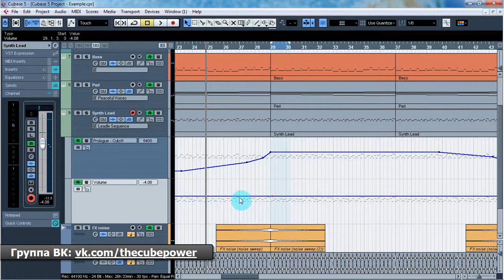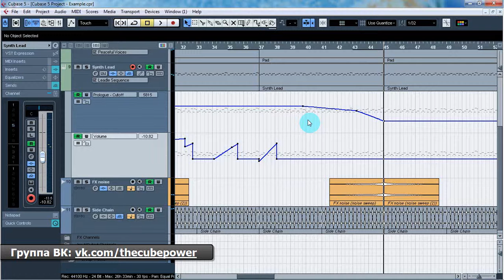Уроки Cubase PRO. Кривая автоматизации (Automation Curve) (Cubase Tutorial PRO 06)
Наконец вы знаете про автоматизацию практически все, что нужно для уверенной работы с ней. Напоследок расскажу про кривую автоматизации и как работать с событиями на ней.